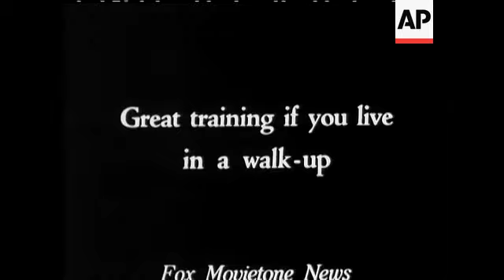NOW IS THE TOURIST SEASON IN EGYPT - SOUND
In spite of the depression there are a few lucky people visiting the Sphinx and Pyramids.Tourists leave hotel on camels. Various shots of camels and tourists. Camel led through water. Natives climb up side of pyramid to the top of the pyramid. Various shots. Sound: Natural